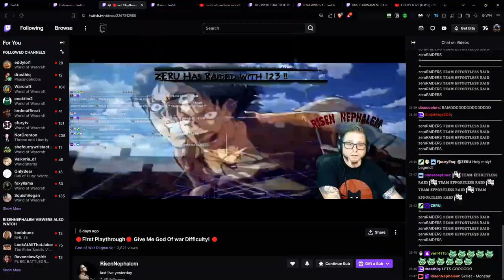ZERU Raids Risennephalem! - RISEN4PARTNER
ZERU Raids Risennephalem! It was an absolute honor to be there. The single best raid I have ever experienced. Our raid was number four, 25 minutes into Risen's stream that day. AMAZING!

WE LOVE YOU, Risen!